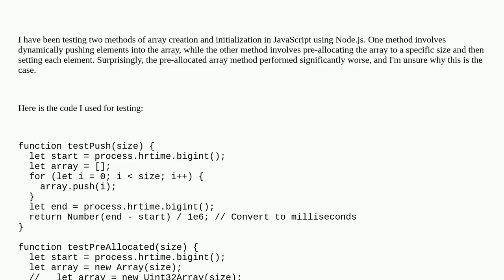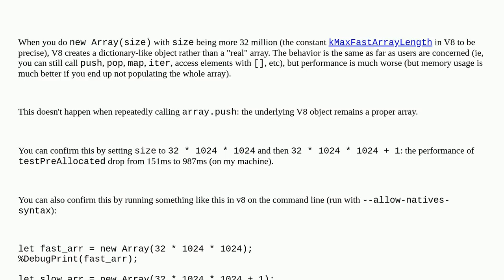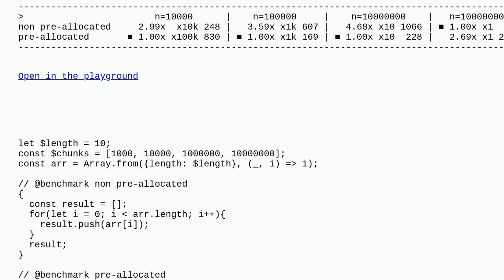Why is pre-allocation of arrays slower than dynamic pushing in JavaScript?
A special thanks goes out to the community

  pre-allocation v8 arrays javascript